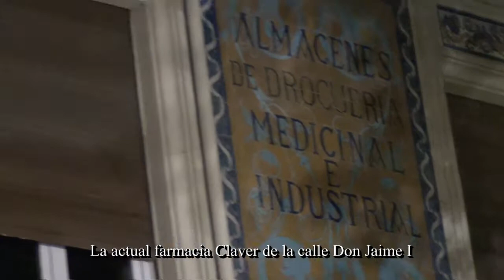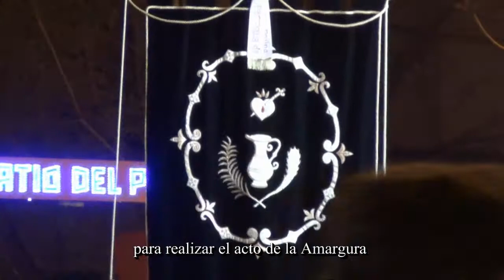Semana Santa de Zaragoza 2018 - Miércoles Santo 2 - Cofradía de Jesús de la Humillación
Procesión de María Santísima de la Amargura de la Cofradía de Jesús de la Humillación, María Santísima de la Amargura, San Felipe y Santiago el Menor del día 28 de marzo de 2018, Miércoles Santo, en la Semana Santa de Zaragoza.